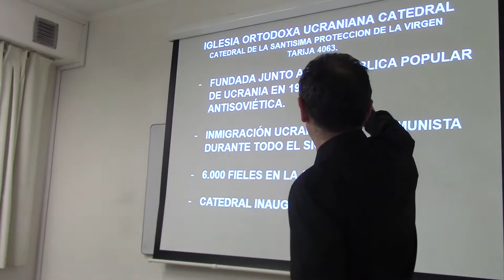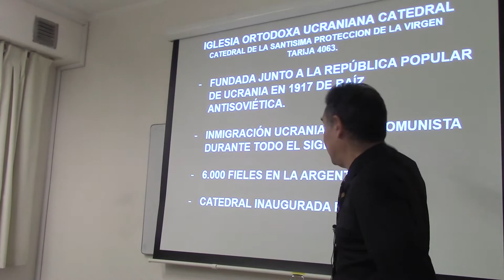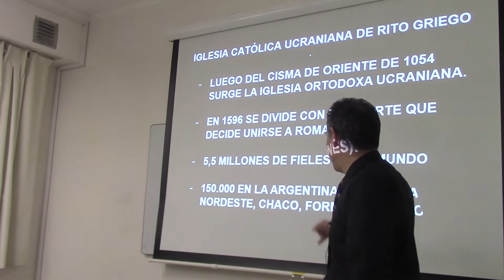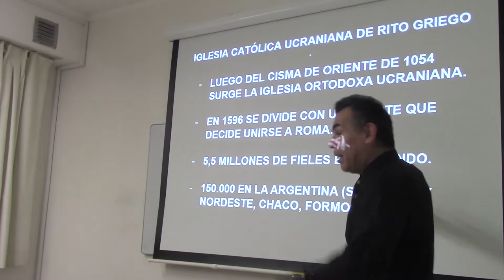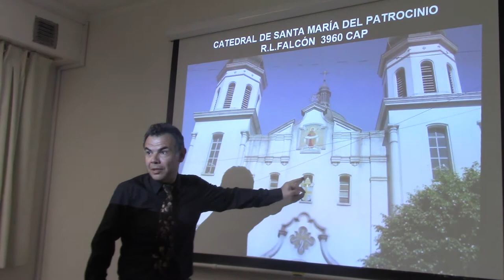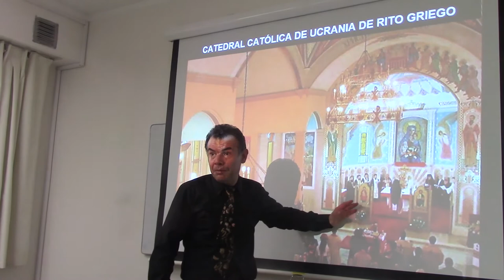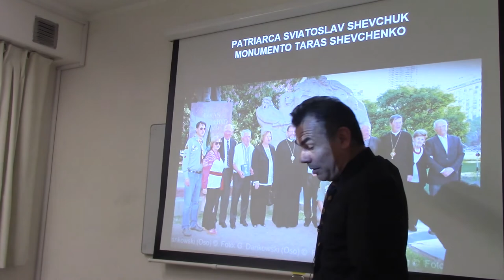229 IGLESIAS UCRANIANAS EN LA ARGENTINA POR EL DR JUAN LAZARA